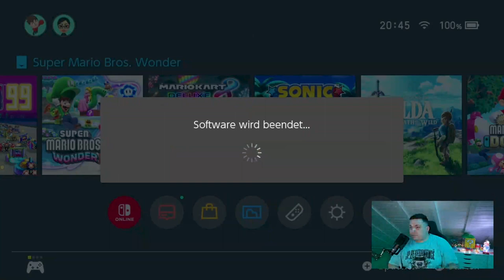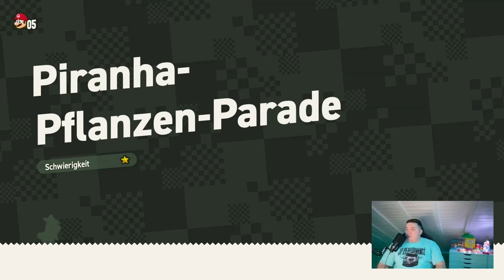Doma und seine Meinung zur Fastnacht 😅 Live Twitch mit Super Mario Bros. & Super Mario Bros. Wonder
Fastnacht. Die einen lieben es und naja, die anderen... mögen es nicht so sehr. Gleich zu Anfang gibt Doma seine Meinung zum Besten 🤪